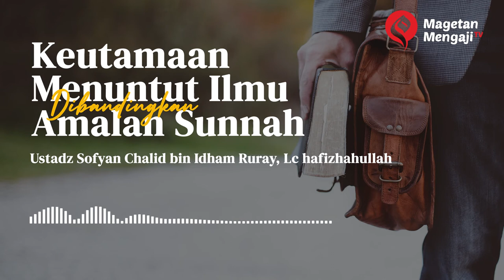Keutamaan Menuntut Ilmu Dibandingkan Amalan Sunnah - Ustadz Sofyan Chalid bin Idham Ruray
Termasuk dalam pahala agung yang Allah Ta’ala siapkan untuk para penuntut ilmu yaitu jika mereka meninggal, maka pahala ilmunya akan sampai kepadanya meskipun mereka berada dalam kuburnya, selama manusia mengambil manfaat dari ilmunya. Maka pahala ini seolah-olah kehidupan yang lain setelah kematian mereka, ketika manusia yang lain terputus dari pahala amal mereka setelah meninggal dunia. Sehingga seakan-akan orang yang berilmu itu senantiasa hidup dan tidak akan pernah mati.

إِذَا مَاتَ الإِنْسَانُ انْقَطَعَ عَنْهُ عَمَلُهُ إِلاَّ مِنْ ثَلاَثَةٍ إِلاَّ مِنْ صَدَقَةٍ جَارِيَةٍ أَوْ عِلْمٍ يُنْتَفَعُ بِهِ أَوْ وَلَدٍ صَالِحٍ يَدْعُو لَهُ

“Jika anak Adam meninggal maka terputuslah amalnya kecuali dari tiga perkara: shodaqoh jariyah, ilmu yang bermanfaat, dan anak shalih yang mendoakannya.” (HR. Muslim no. 4310)

أَرْبَعٌ مِنْ عَمَلِ الأَحْيَاءِ يَجْرِي لِلأَمْوَاتِ: رَجُلٌ تَرَكَ عَقِبًا صَالِحًا يَدْعُو لَهُ يَتْبَعُهُ دُعَاؤُهُمْ، وَرَجُلٌ تَصَدَّقَ بِصَدَقَةٍ جَارِيَةٍ مِنْ بَعْدِهِ لَهُ أَجْرُهَا مَا جَرَتْ بَعْدَهُ، وَرَجُلٌ عَلَّمَ عِلْمًا فَعُمِلَ بِهِ مِنْ بَعْدِهِ لَهُ مِثْلُ أَجْرِ مَنْ عَمِلَ بِهِ مِنْ غَيْرِ أَنْ يَنْقُصَ مِنْ أَجْرِ مَنْ عَمِلَ بِهِ شَيْءٌ

”Empat amalan orang hidup yang (pahalanya) tetap mengalir setelah orang tersebut meninggal dunia. Seseorang yang mempunyai anak shalih yang berdoa untuknya dan doa tersebut bermanfaat untuknya. Seseorang yang bersedekah, maka pahalanya mengalir untuknya selama sedekah itu berpahala setelahnya. Seseorang yang mengajarkan ilmu dan mengamalkannya setelahnya, maka baginya pahala sebesar pahala orang yang mengamalkannya tanpa sedikit pun mengurangi pahala orang yang mengamalkannya tersebut.”  (HR. Thabrani. Dinilai hasan oleh Syaikh Albani dalam Shahih wa Dha’if Al-Jaami’ Ash-Shaghir  no. 890)

Broadcast by : Magetan Mengaji
Informasi lainnya:

Bagi ikhwah sekalian yang ingin berpartisipasi dalam dakwah Yayasan Indonesia Berjuang Magetan bisa melalui amal sedekah jariyah, yaitu bisa berdonasi melalui rekening:
a.n. Yayasan Indonesia Berjuang Magetan